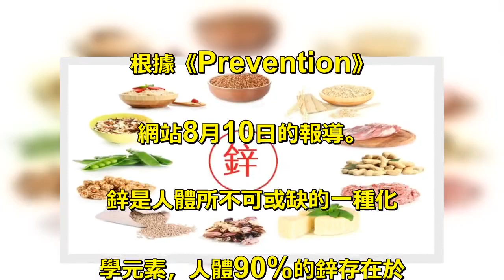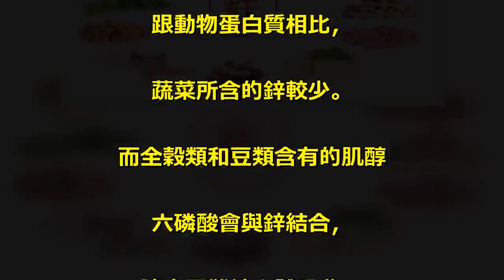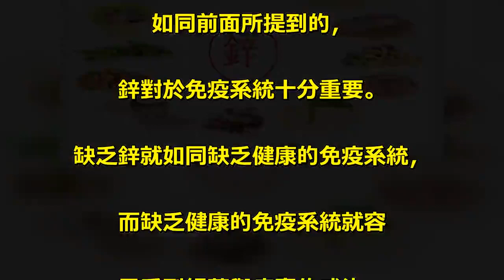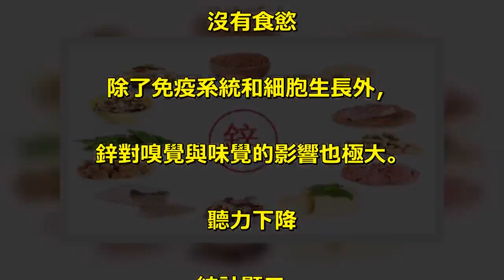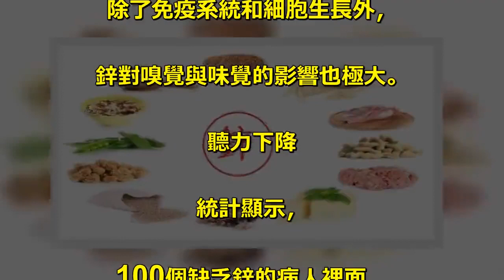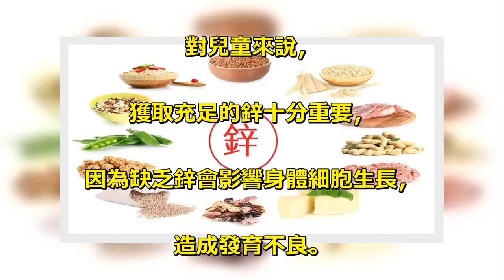「缺鋅」竟會引發糖尿病、阿茲海默症，且症狀不易察覺！6個訣竅教您如何判別！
根據《Prevention》. 網站8月10日的報導。. 鋅是人體所不可或缺的一種化. 學元素，人體90%的鋅存在於. 肌肉與骨骼中，其餘10%則在. 血液中扮演舉足輕重的角色。. 一般來說，. 人們可從日常的飲食來獲取鋅，. 而素食者和60歲以上的成年人. 都具有鋅缺乏的風險。. 因為上述兩者食用多半以蔬菜居多，. 跟動物蛋白質相比，. 蔬菜所含的鋅較少。. 而全穀類和豆類含有的肌醇. 六磷酸會與鋅結合，. 讓它更難被人體吸收。. 雖然鋅不足的情況較難以被察覺，. 但以下6招能讓你簡單判斷. 身體是否鋅缺乏。. 慢性疾病. 糖尿病、阿茲海默症、. 認知障礙、動脈粥樣硬化、. 神經系統疾病、自身免疫性疾病、. 威爾森氏症以及任何與年齡. 相關的退化性疾病，. 都有可能與鋅缺乏相關。. 因為它在免疫功能和健康細胞生長. 功能中扮演著十分重要的角色。. 鋅的缺乏會增加氧化應激反應. 和炎症，而這兩種都與慢性疾病有關。. 容易受到感染. 如同前面所提到的，. 鋅對於免疫系統十分重要。. 缺乏鋅就如同缺乏健康的免疫系統，. 而缺乏健康的免疫系統就容. 易受到細菌與病毒的感染。. 掉頭髮. 鋅有時會造成掉髮，. 但也不需要太過慌張，. 如果沒有出現其他症狀，. 那麼影響掉髮可能另有原因。. 沒有食慾. 除了免疫系統和細胞生長外，. 鋅對嗅覺與味覺的影響也極大。. 聽力下降. 統計顯示，. 100個缺乏鋅的病人裡面，. 有些人會發生聽力下降的情況。. 沒有發育完整. 對兒童來說，. 獲取充足的鋅十分重要，. 因為缺乏鋅會影響身體細胞生長，. 造成發育不良。.